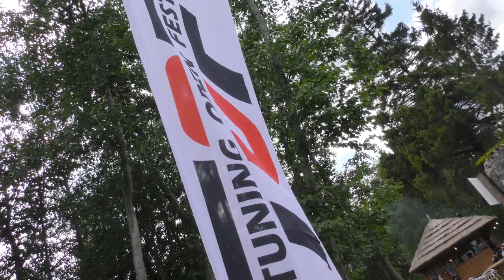Tuning Open Fest прошёл на подмосковном пляже | Новости с колёс №388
В Подмосковье уже в пятый раз состоялся Тюнинг Опен Фест. Организаторы выбрали свой любимый формат – пляжного музыкально-автомобильного фестиваля. И не прогадали!